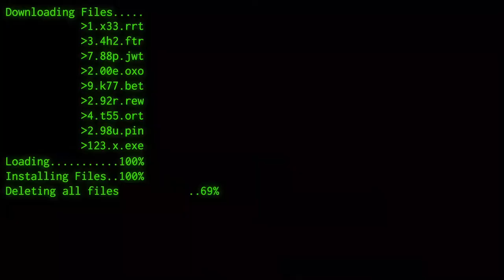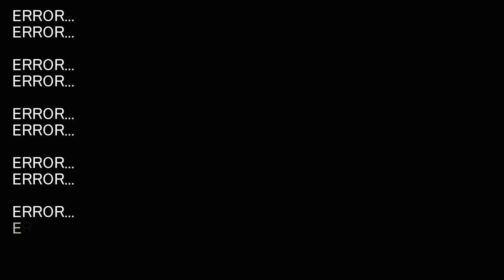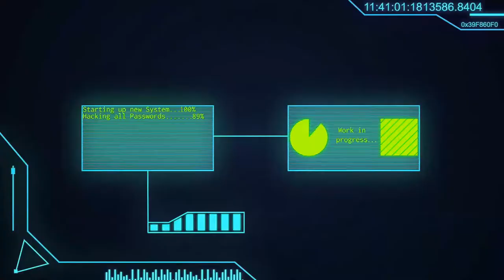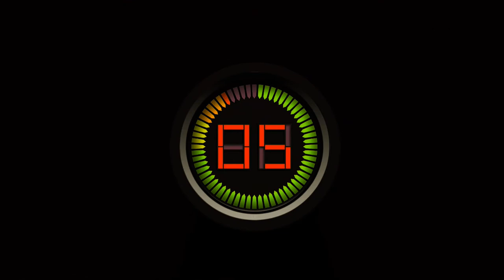The Flight Hack (short film)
For advance video production at Clark University
Shot with T4i and rokinon cine  35mm and 24mm canon prime